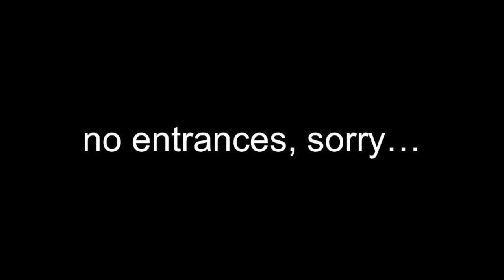WWE 2K17 WrestleMania 31 - Extreme Rules (Goldberg vs The Rock vs Kevin Owens) FT. Hypershot92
The Rock, Kevin Owens and Goldberg face off at WrestleMania 31 in a Triple Threat Extreme Rules Match! Enjoy!

TWITTER: @REDPLANETFILMS, @RichieRich93_ and @chrispopzz

INSTAGRAM: @_popzzz, @richierich93_ and @redplanetfilms